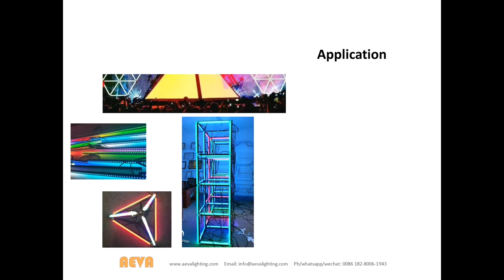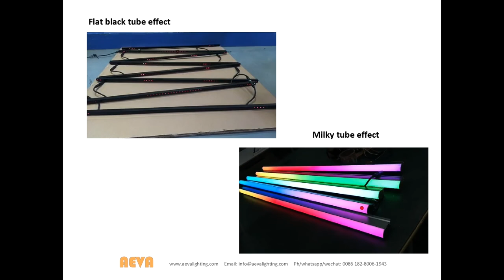new design digital led tube light stage led tube seamless connection